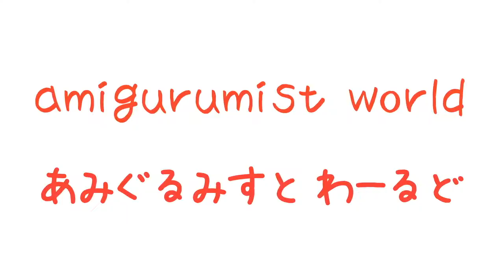【うえたん制作日誌】28日目 ミシン糸が織りなす『ちっこかわいいあみぐるみの世界』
ミシン糸の『うえたん』のあみぐるみを編む過程を記録していく制作日誌です！
オリジナルのあみぐるみを編んだことがない人には、どんな風に編み図なしで編んでいくのか参考になるかもしれません！
失敗も記録していくので、どのくらいかかるかわかりませんが、どうぞお付き合いください！

☆☆☆ 再生リスト ☆☆☆